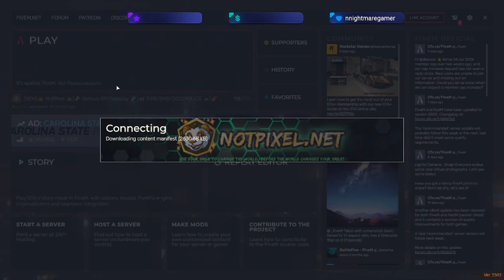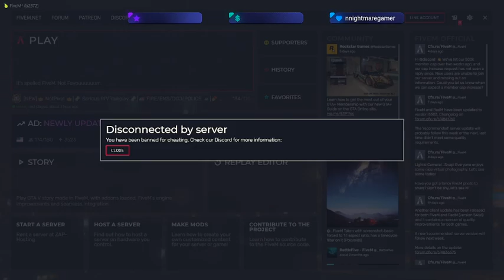{NotPixel} Lucky Smith GTA roleplay season 1 episode 3. part 1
after being gone for 2 months Lucky comes back to some changes in the city